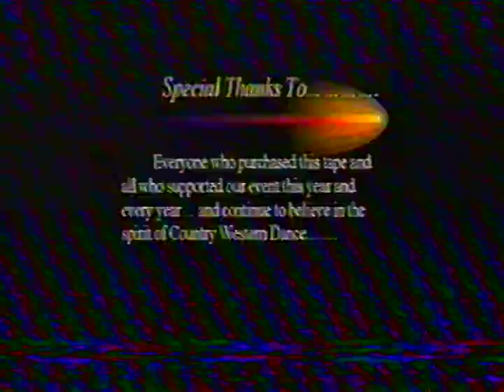Red Hot Dance Festival Workshop Videos Aug 1999 Part 17